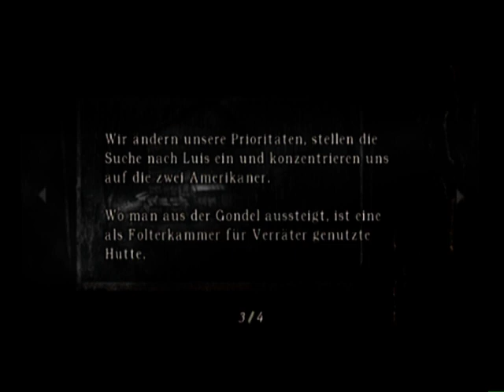Let's Play Resident Evil 4 (PS2) [Part 17]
Rechts herum geht's leichter ^^